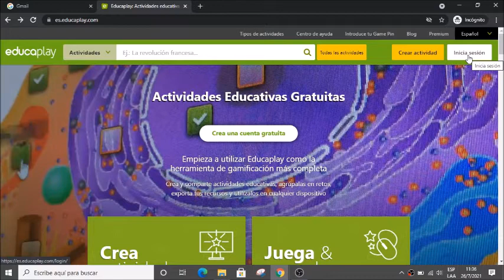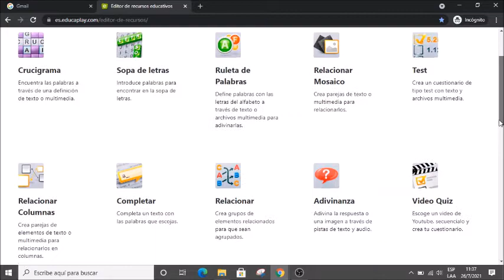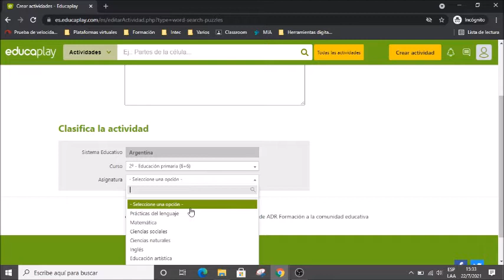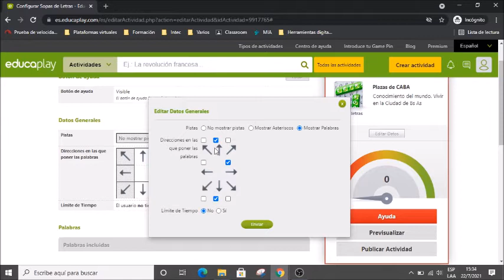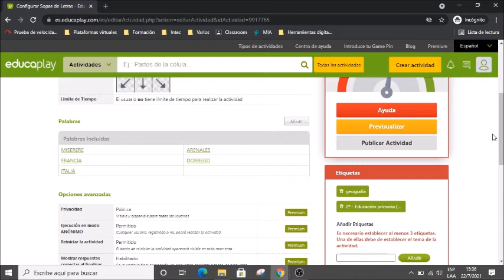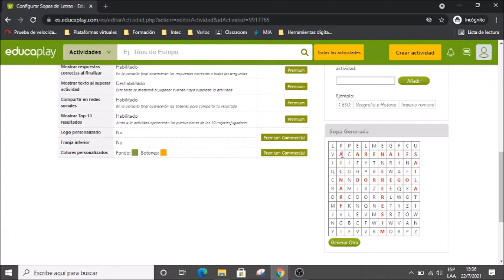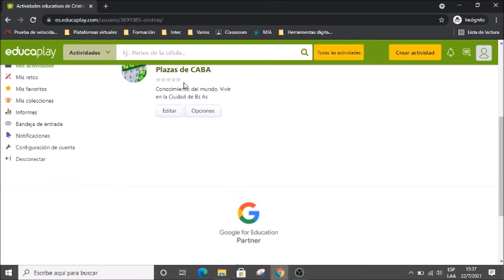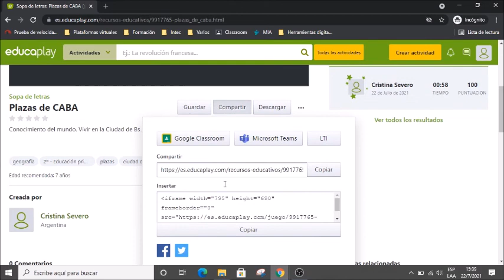Educaplay ¿Cómo hacer una sopa de letras? Tutorial 2021#education Yóuxì huà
En este tutorial explico paso a paso como crear una sopa de letras en la plataforma de Educaplay.